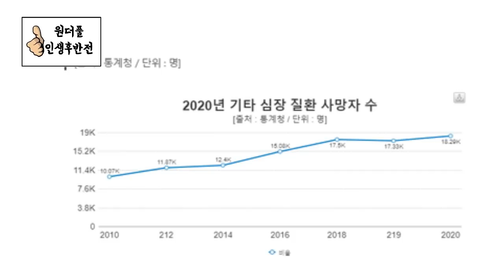심장이 보내는 마지막 신호, 놓치면 돌연사가 기다린다 - 원더풀 인생후반전